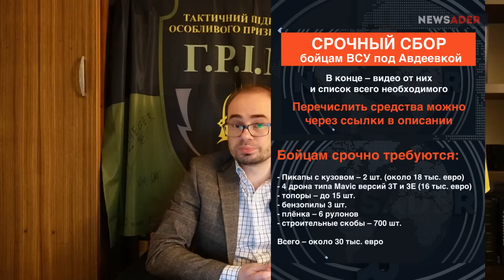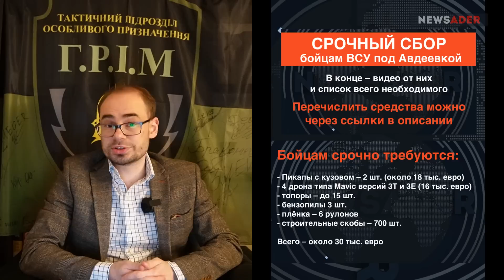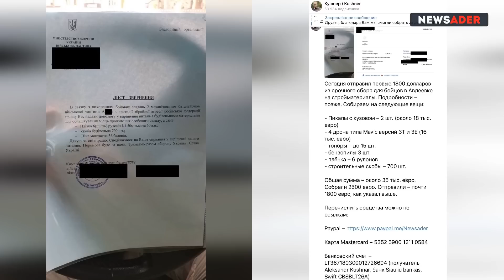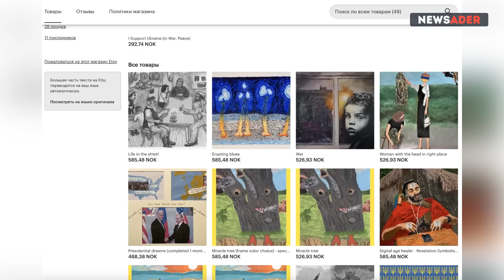Израильская супер-ПРО против йеменской ракеты, позор Ирана и судороги ХАМАС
Срочный сбор для подразделений ВСУ под Авдеевкой:

- Пикапы с кузовом – 2 шт. (около 18 тыс. евро)
- 4 дрона типа Mavic версий 3T и 3E (16 тыс. евро)
- топоры – до 15 шт.
- бензопилы 3 шт.
- плёнка – 6 рулонов
- строительные скобы – 700 шт.

Цель сбора – около 35 000 евро

Ссылка на магазин Игоря Юстме, который перечисляет средства от продажи украинских сувениров: